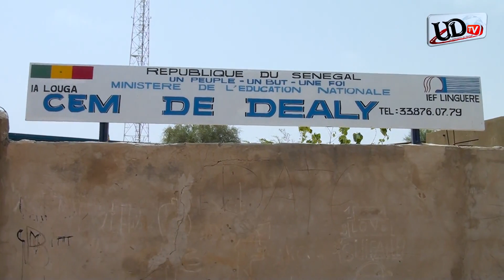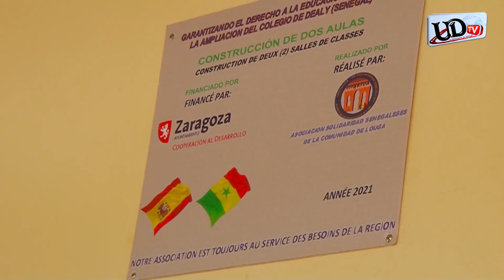CEM DEALY// réception de deux salles de classe offerte par l'association R.R.L.E